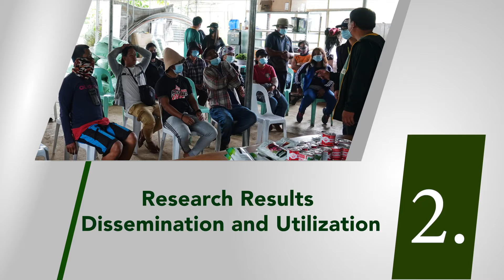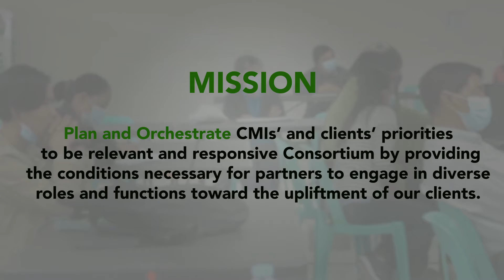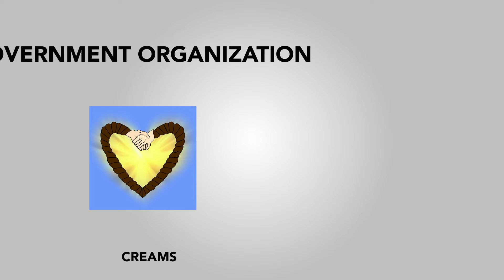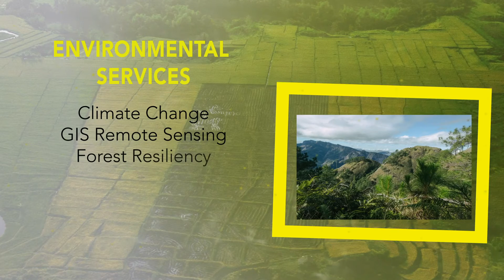CorCAARRD 2021 Corporate Video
Produced, published, and distributed by the Cordillera Consortium for Agriculture, Aquatic and Resources Research and Development (CorCAARRD).

No part of this video may be shared, reproduced, distributed, or transmitted in any form or by any means, including downloading, printing, recording, or other electronic or mechanical methods, without the prior written permission of the publisher/author.

Video Editor: Phoebe T. Aludos